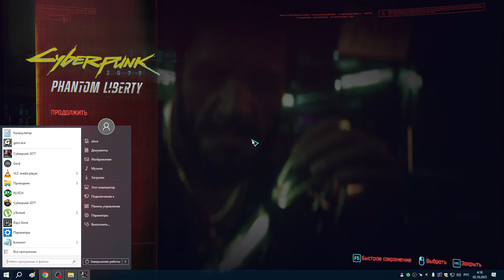40 Пепе, Кирк и разбой